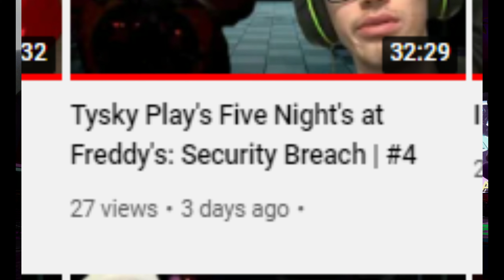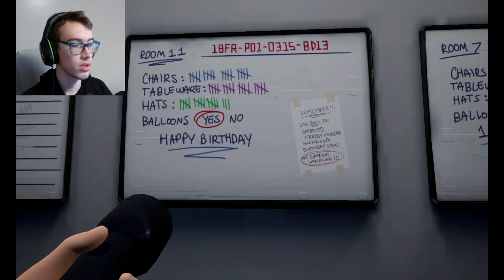I play Five Night's at Freddy's: Security Breach | #5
Today I will continue playing Five Night's at Freddy's: Security Breach. I will try to get one of the characters decommissioned in this episode, we'll see how far it'll go. Enjoy the video.